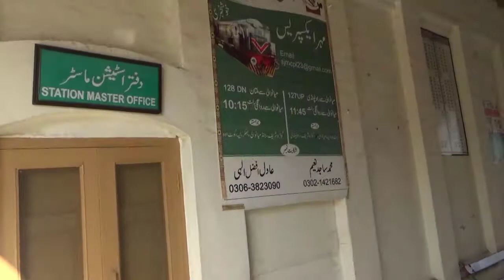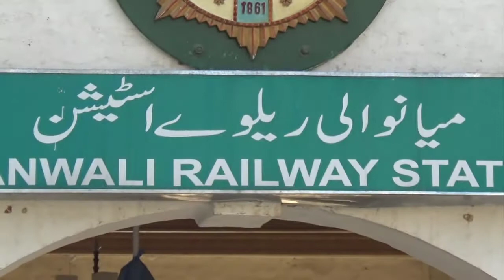Mianwali Railway Station Short Tour Vlog Video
In this video you can watch Mianwali Railway Station,  A Short Tour of Mianwali Railway Station Punjab Pakistan, Pakistan Railway Station Mianwali Video, Watch Video of Mianwali Station Vlog.

I am not a proprietor of any substance which I utilized in my video all asset like picture or video from google or whatever another supportive site which assists us with explaining our video pleasantly or profoundly so I credit to my everything work to google or some other locales. If I utilized some other's substance then I will credit to him says thanks to I trust all proprietor comprehend to me on the off chance that I utilized some substance in my recordings because everything being equal.

For the latest sports, Urdu News,  Dilchasp-o-Ajeeb, Islamic, Saraiki Punjabi Music & updates from all over the world keep in touch with my "zk videos 4u" Youtube Channel...